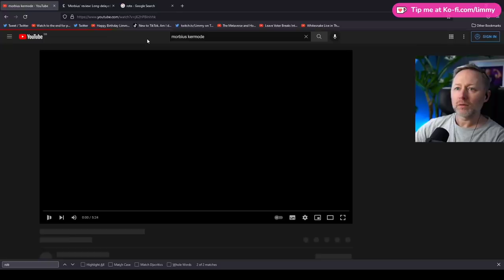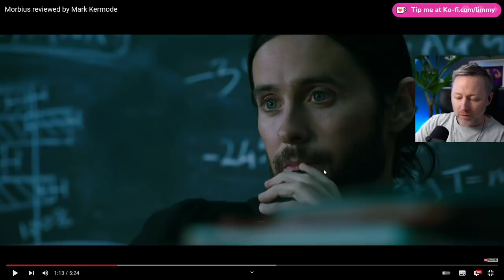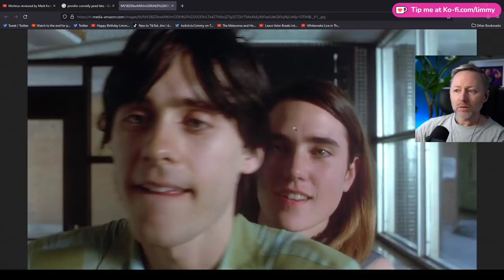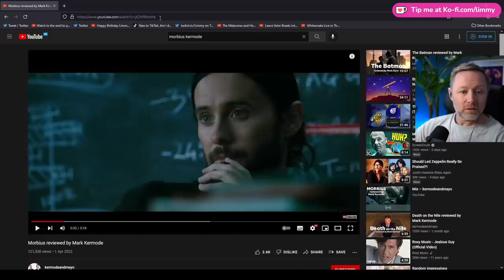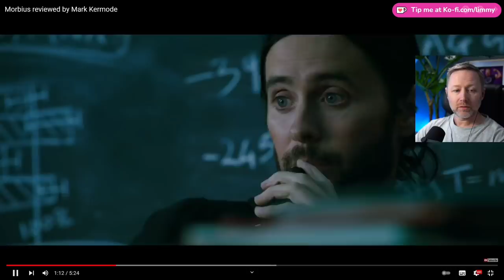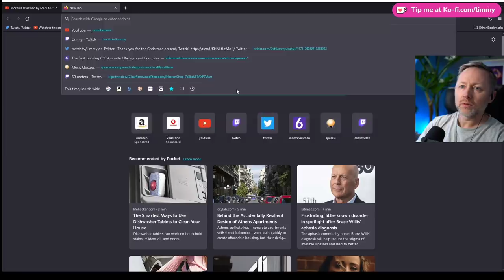Limmy talks 'Morbius' & tries to understand why Jared Leto is so universally disliked